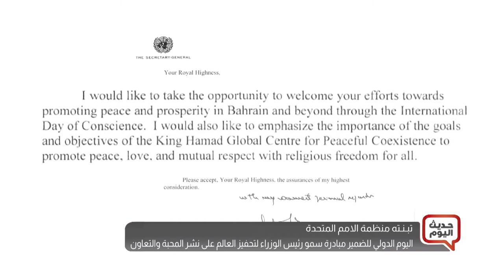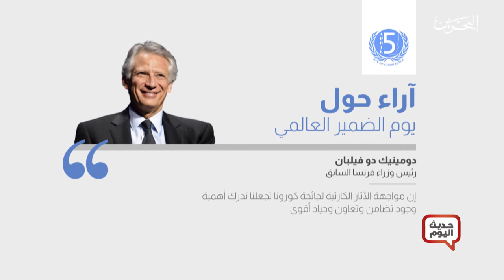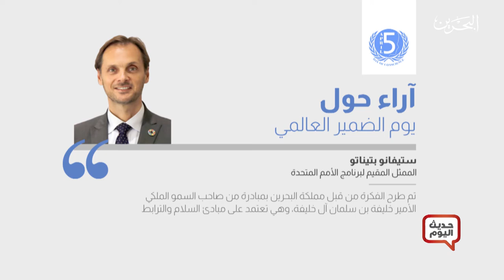حديث اليوم | 5-4-2020